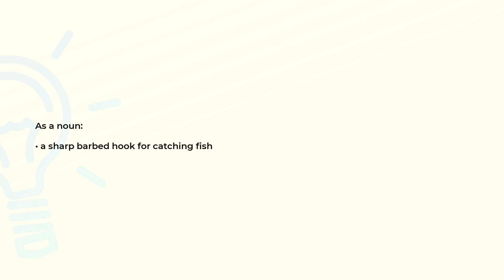What is the meaning of the word FISHHOOK?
Definition and spelling of the word FISHHOOK.

(00:00) Intro
(00:07) As a noun
(00:15) Spelling

As a noun (00:07):
• a sharp barbed hook for catching fish